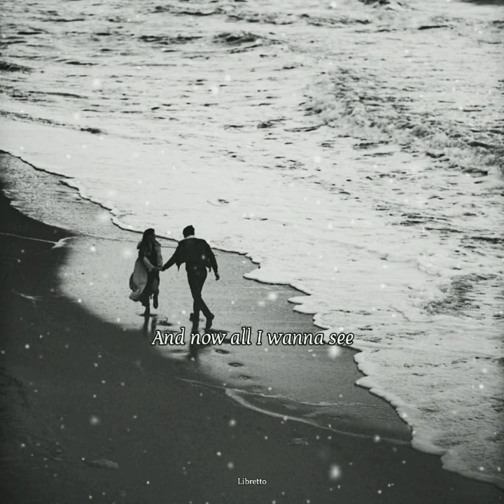Lighters | Bruno Mars